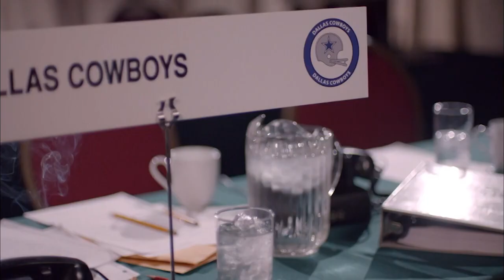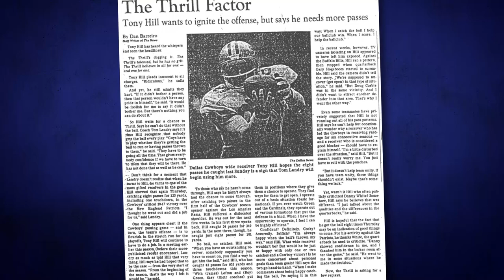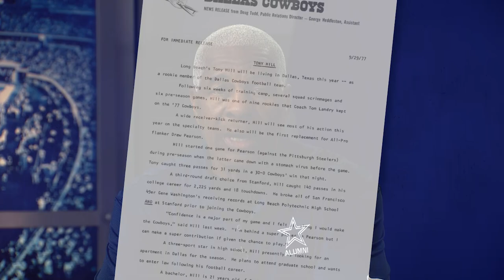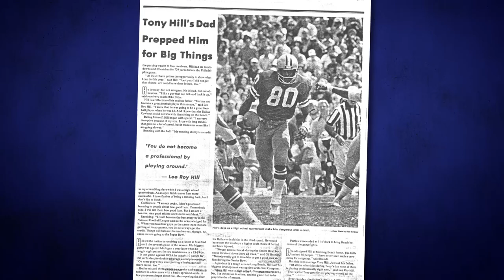Legends Show: Tony Hill: Receiving His Due | Dallas Cowboys 2021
Although often overlooked among the many legends who played wide receiver for the Dallas Cowboys, Tony Hill actually finished his impressive career with statistics that still to this day rank among, and even lead, his more recognized Cowboys peers.